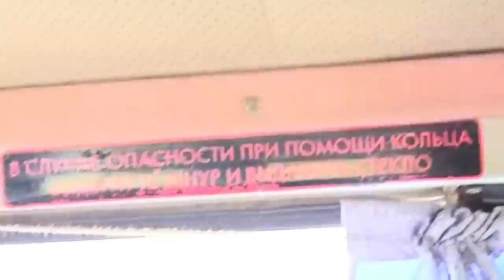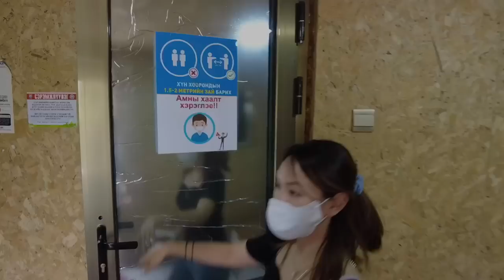Отказали во въезде в страну …С первого дня плакала.. 험난한 몽골입국, 못들어 갈뻔하다. Кореянка Minkyungha|경하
сначала подружка не могла полететь с нами, потом Юну забрали для подробной инспекции , на обратной пути потеряли паспорт. еще в первый раз в жизни попробовала их еда... 😅😅
кто был в Монголии..?

 мои - дорогие киёми !! люблю вас !